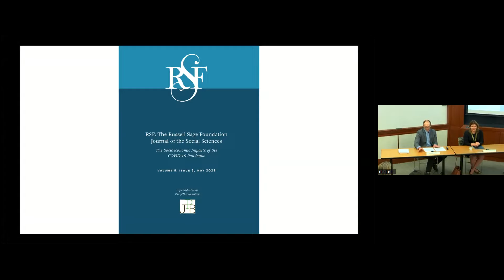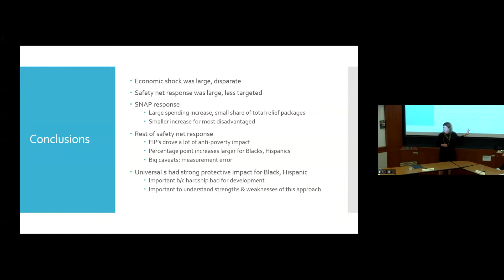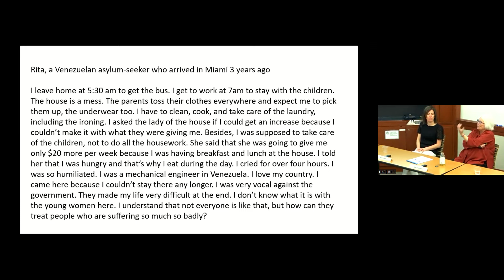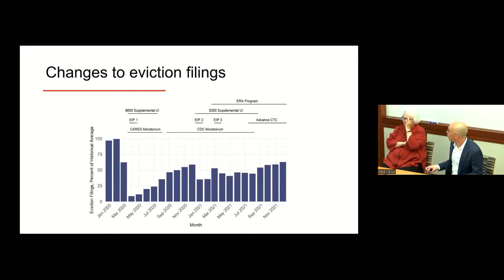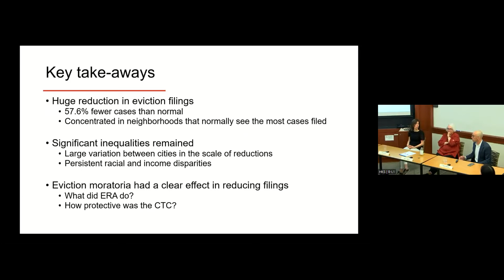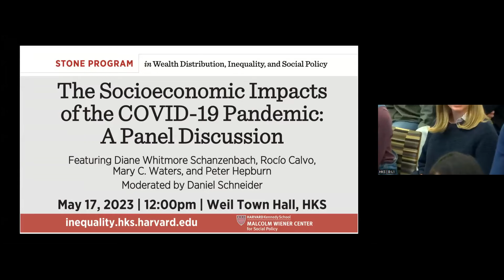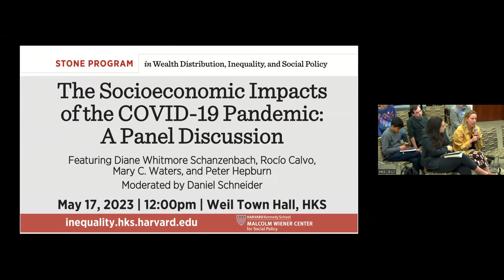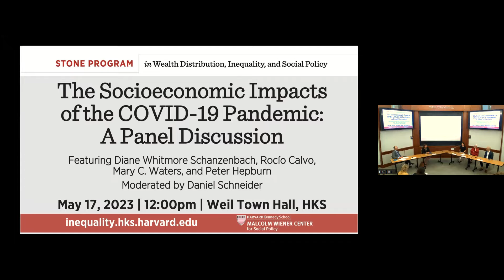The Socioeconomic Impacts of the COVID-19 Pandemic: A Panel Discussion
This panel discussion was part of the Stone Inequality Book Talk Series hosted by the Stone Program in Wealth Distribution, Inequality, and Social Policy at HKS. It took place in Harvard Kennedy School's Weil Town Hall on May 17, 2023.

The COVID-19 pandemic has exacted a historic toll on Americans’ health and longevity. It has also shaped socioeconomic inequalities along the lines of gender, race, ethnicity, and class in America. The effects of COVID-19 are evident in the stratified experiences of Americans in work, unemployment, and unpaid labor; in stark inequalities in wealth and income; in the historic expansions and retrenchments in social welfare spending; and in the increase in violence and changes in the criminal justice system. A special issue of RSF: The Russell Sage Foundation Journal of the Social Sciences, edited by Steven Raphael and Daniel Schneider, has pulled together research on the varied social and economic consequences of COVID-19. To mark the publication of this issue, Schneider moderates a panel discussion featuring authors of three of the issue’s chapters: Diane Whitmore Schanzenbach discusses “Suffering, the Safety Net, and Disparities During COVID-19,” Rocío Calvo and Mary C. Waters discusses “The Impact of the COVID-19 Pandemic on Older Latino Immigrants,” and Peter Hepburn discusses “Protecting the Most Vulnerable: Policy Response and Eviction Filing Patterns During the COVID-19 Pandemic.”

Daniel Schneider is the Malcolm Wiener Professor of Social Policy at the Harvard Kennedy School and Professor of Sociology at FAS. Diane Whitmore Schanzenbach is the Margaret Walker Alexander Professor in the School of Education and Social Policy at Northwestern University. Rocío Calvo is Associate Professor of Global Practice at the Boston College School of Social Work. Mary C. Waters is the PVK Professor of Arts and Sciences and the John L. Loeb Professor of Sociology at Harvard University. Peter Hepburn is an assistant professor of Sociology at Rutgers University-Newark.